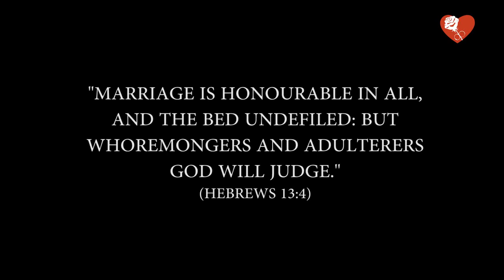Premarital Sex: Is It Right or Wrong? | Did You Have Sex Before Marriage | Street Interview